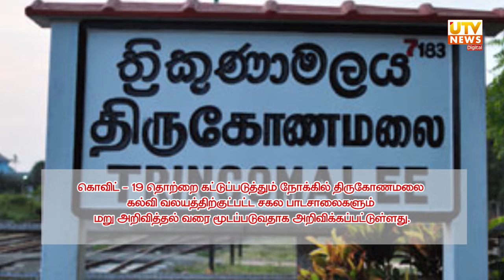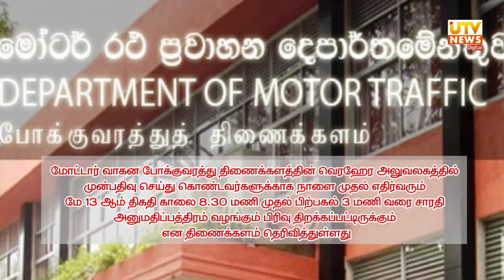மீளவும் சகல பாடசாலைகளுக்கும் மறு அறிவித்தல் வரை பூட்டு?